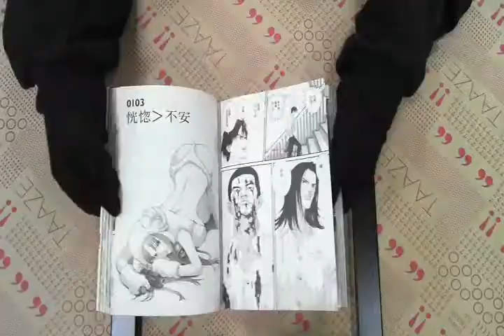TAAZE｜GANTZ殺戮都市（9） 二手書書況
TAAZE｜讀冊生活網路書店「GANTZ殺戮都市（9）」，找二手書請至